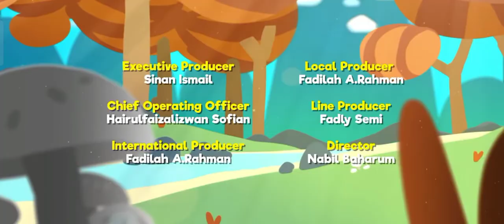Omar & Hana Terbaru 2021 Ragam Hana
Omar & Hana Lagu Kanak Islam Terbaru 2021 Ragam Hana